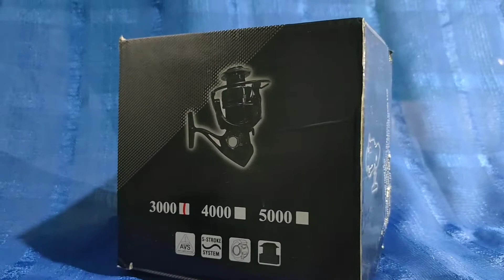REVIEW REEL SHILIHUI // YANG ADA DI SHOPEE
Assalamualaikum
Hallo sahabat review yang lagi carik reel Shilihui ia sahabat, Pada vidio Review Reel Shilihui ini saya akan menjelaskan bagaimana keadaan reel shilihui ini dan tentunya reel shilihui ini harga di shopee kisaran harga 200ribuan ia sahabat.

Memang sekilas reel shilihui ini bodynya full metal atau besi, di karenakan reel shilihui ini buatan Jepang jadi mereka tidak muluk-muluk untuk membuat reel body full besi yang kualitasnya bagus dan tentunya harganya Murah dan Ramah Lingkungan di Dompet sahabat.

Setelah saya menggunakan reel shilihui ini memang bobot dari pada reel shilihui ini sedikit berat tapi saya sangat puas. Dan Reel ini mampu menahan Draknya kurang lebih 30-50 kg. wou, untuk lebih lanjutnya mari saksikan vidio Review Reel Shilihui ini sahabat, semoga bermanfaat dan menjadi refenrensi buat sahabat semunya. Terimakasih...